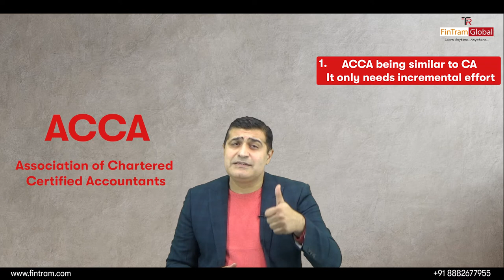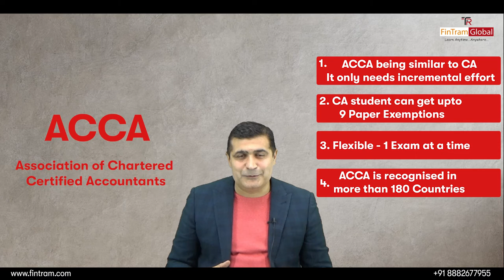Failed in CA Exams? Not Able to Clear CA? What to do Now? | Motivation & Guidance | Plan B for CA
Video motivates you to continue with your CA and think about your Next Steps - Think Plan B - ACCA
Golden Opportunity for CA Students,
Now Start your ACCA Journey for FREE and Get Scholarship upto Rs.91,500/-

✅ Still have more doubts? Join Fintram ACCA Student Discussion Forum and get all your queries resolved by ACCA Mentors

✅ To Get Scholarship and Free Personal Consultation Session?

✅ Want to know Job Opportunities for ACCA? ► Jobs in India ► Global Jobs

FinTram Global is a Learning Partner for ACCA. We provide online classes for all the Levels of ACCA exams and Dip IFRS. We believe in ‘Learn Anytime… Anywhere’ philosophy and strive to bring the most advanced technology in the world of education to bring the best experience for Students anywhere in this world.